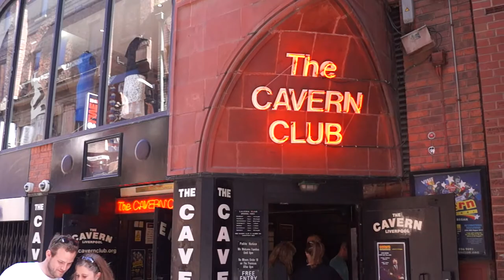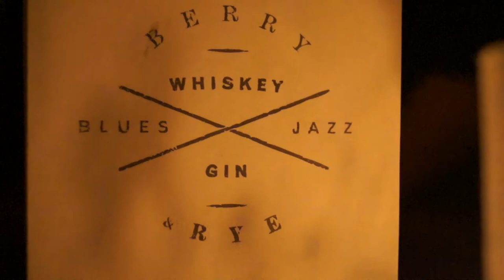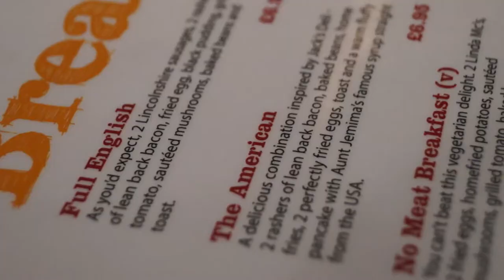Lets go to Liverpool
Shot in May 2014 on a small weekend trip to Liverpool